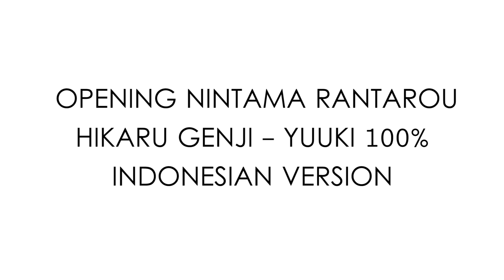Ninja Rantarou Opening - Yuuki 100 percent OP Acoustic Cover by Monochrome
Let's back to 20 years ago. When we were elementary schoolars, there was anime named Ninja Rantarou, we really like that anime, and this time, we made a cover of this anime's opening.

We made collaboration with a cover singer, Nearu Rsmyd. so you can watch this video in ours or in his youtube channel.

Visit our Soundcloud :  monochromehomestudio